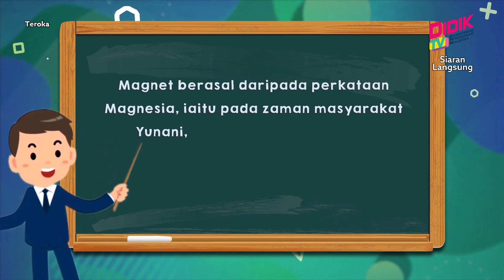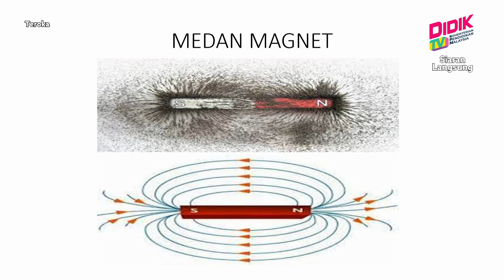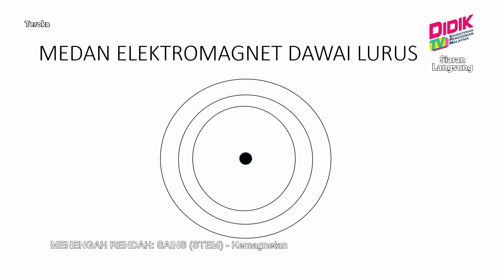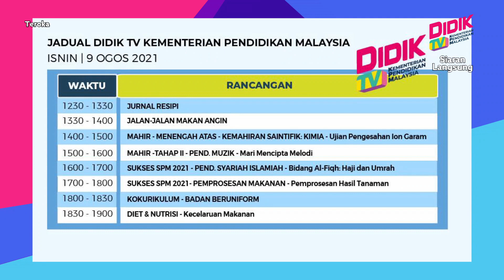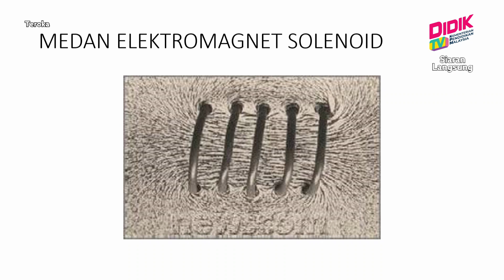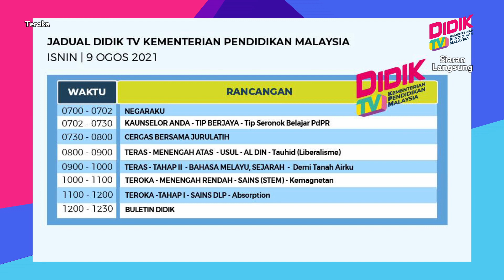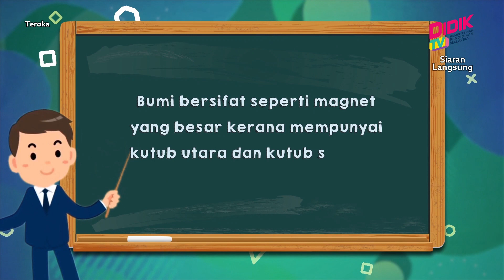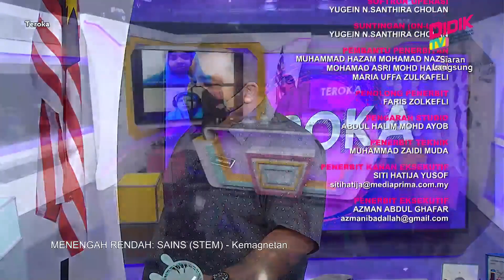Teroka (2021) | Menengah Rendah: Sains (STEM) - Kemagnetan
Tajuk: Menengah Rendah: Sains (STEM) - Kemagnetan
Guru: Wan Shamimi Wahamid